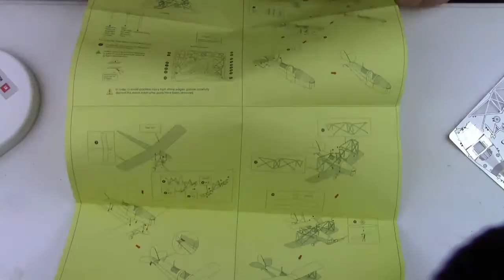Quick Build - De Havilland Tiger Moth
The De Havilland Tiger Moth is listed as easy on the Fascinations website but I feel that is a bit misleading. It is probably the most difficult "easy" kit I have build yet. There are rather delicate parts that are thin and tricky to bend. I would put it right about on the line between easy and moderate. This did however, only take me an hour to build.

Music Credits